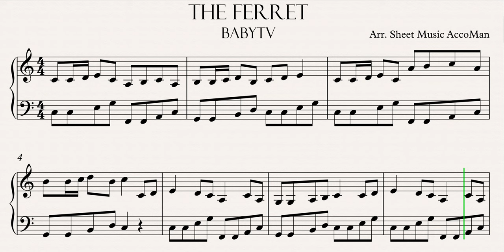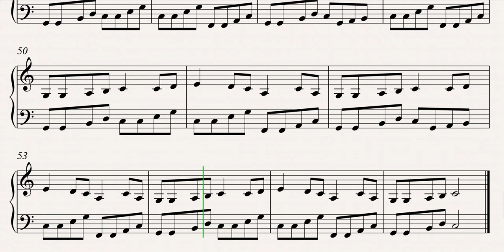BabyTV - The Ferret 4K Sheet Music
Learn how to play BabyTV - The Ferret 4K Sheet Music. Enjoy!